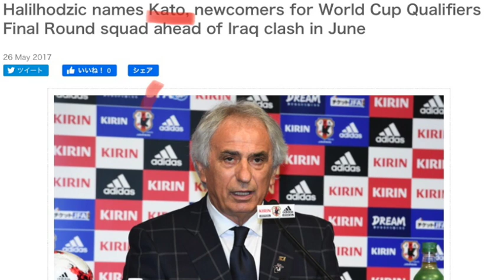Kohei Kato/2020-21/FK Iskra/FK Podgorica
Kohei Kato/CMF or DMF/ Free player
Japan National Team 2017
Played top division of Japan, Poland,Bulgaria and Montenegro